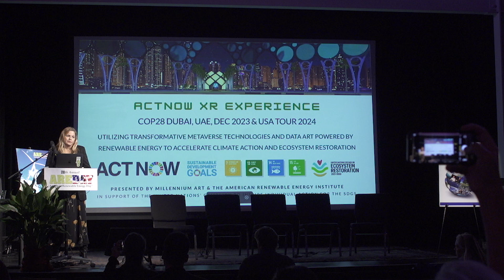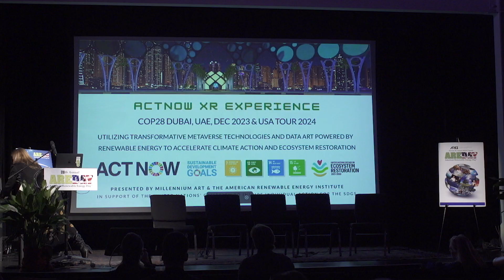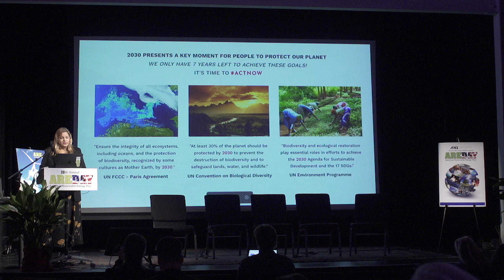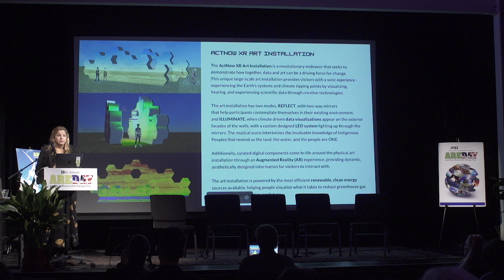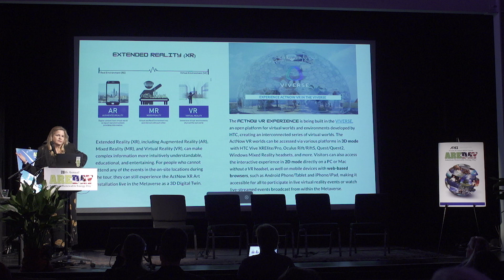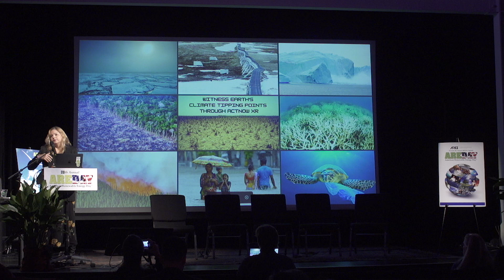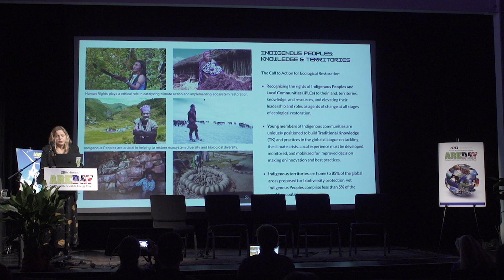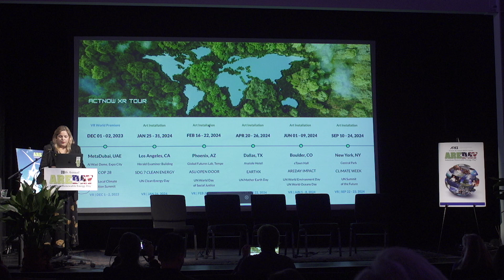AREDAY IMPACT 2023 "Art as the Climate Connector"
Mia Hanák, Millennium Art

areday.net